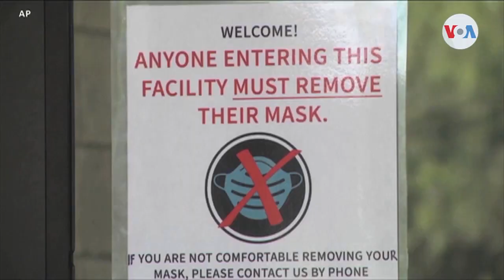Alguacil policial en Florida prohíbe uso de mascarillas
¡Visítenos!